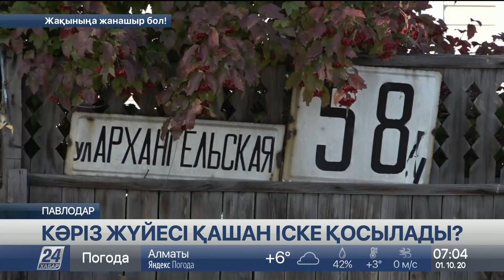Павлодарда жұрт асыға күткен кәріз жүйесі қолданысқа берілмей тұр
Павлодар қаласындағы шағын аудан тұрғындары тағы дабыл қақты. Жерасты сулары көтеріліп, халықты әбігерге салған мәселенің түйіні тарқамақ емес. Өткен жылдың соңында жұрт зор үміт артқан орталық кәріз жүйесі әлі күнге дейін іске қосылмады. Бұл инфрақұрылым шағын ауданның 13 көшесіне қызмет көрсетуге арналған еді. Бірақ жауаптылардың уәдесі сол күйі қалып отыр.